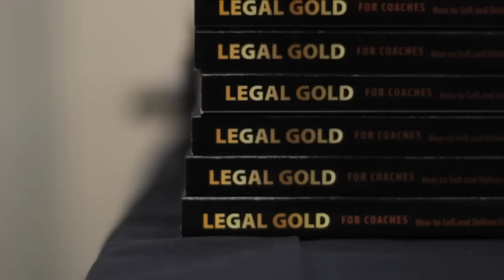'Become A Key Person Of Influence' - Success Story: Caroline Newman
Want to become a key person of influence in your industry?

Caroline Newman is a lawyer and CEO of Lawdacity. After being in business for several years, Caroline had attended lots of different coaching programs that had come up short. She joined the KPI Program and has seen dramatic changes in her business. She is now a published author, has released eight products and is attracting partnerships and opportunities.

Have you read the 'Become A Key Person Of Influence' book?